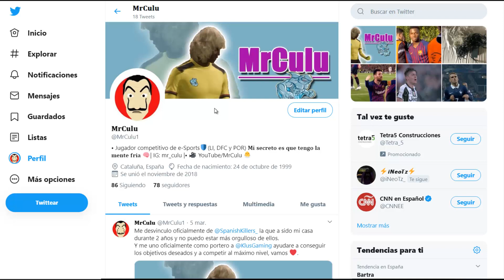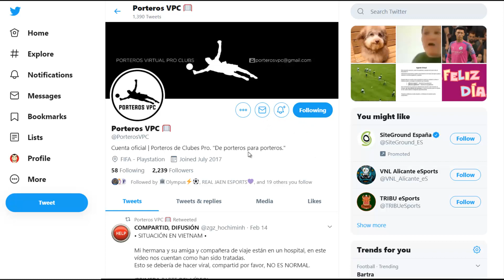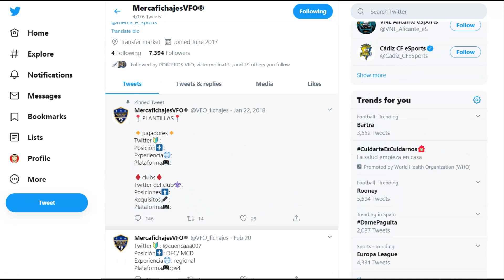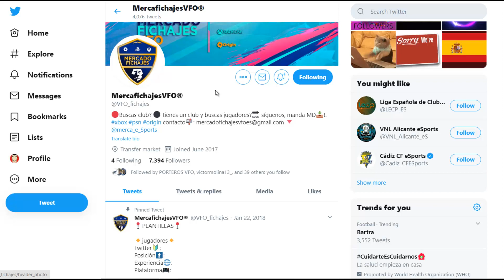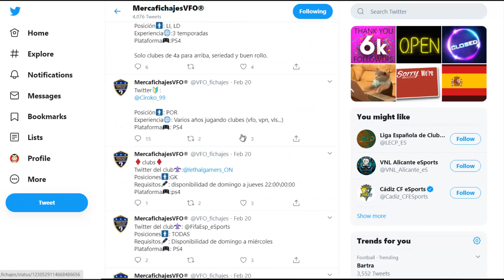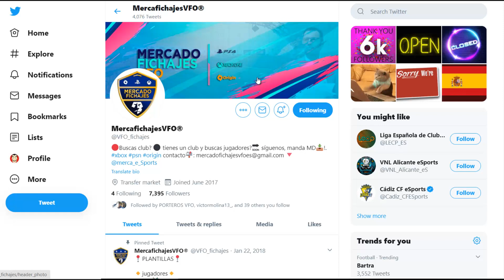Como jugar de portero en clubes pro fifa 20 *GUIA DEFINITIVA*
Bienvenidos al 10 episodio de esta guia definitiva sobre como jugar de portero en clubes pro fifa 20. EL ULTIMO!!
Hoy hablamos de como encontrar club en clubes pro, es super importante como todo lo que explico en esta guia definitiva de como jugar de portero en clubes pro fifa 20
a gozarlo.